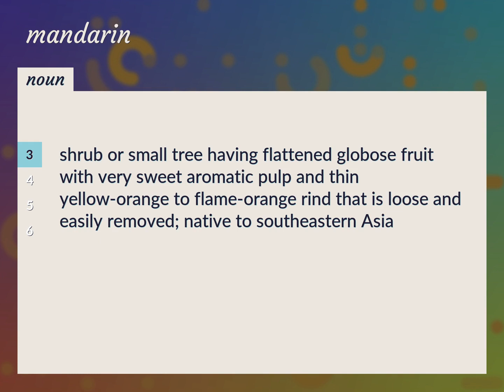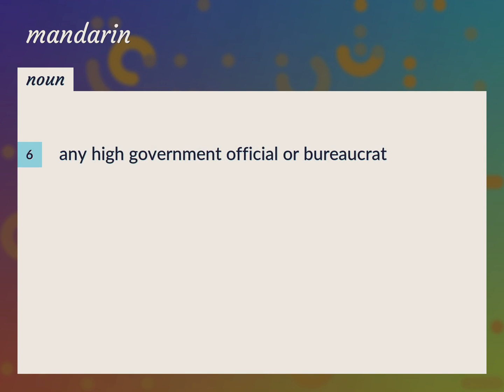Mandarin | meaning of Mandarin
What is MANDARIN meaning?